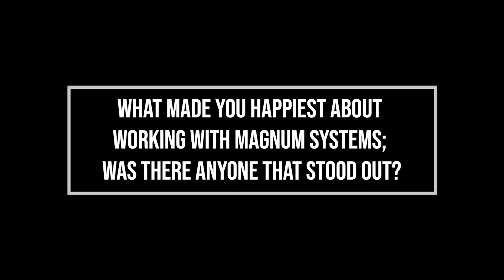What made you happiest about working with Magnum Systems?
Interview with Josh Condry, Mechatronic Technician for The Quartz Corporation, discussing what made him happiest about working with Magnum Systems.